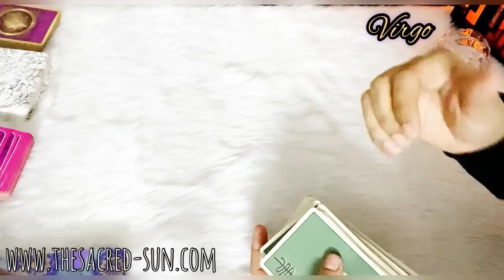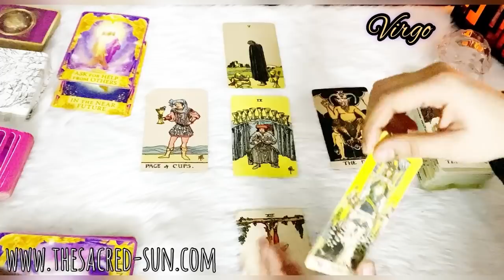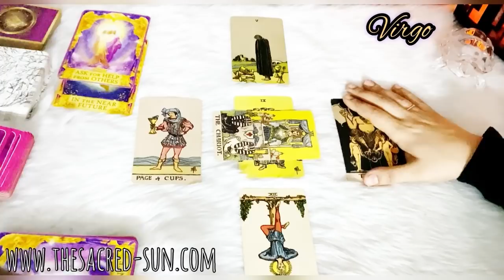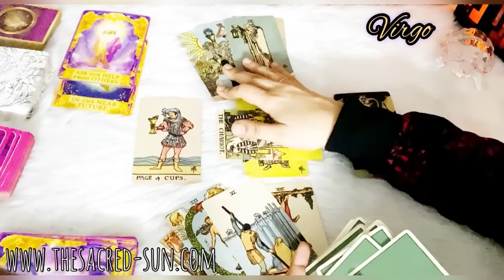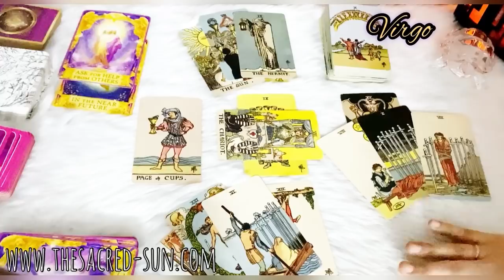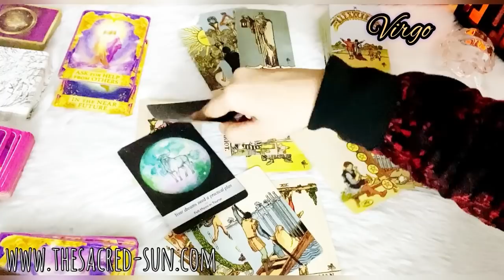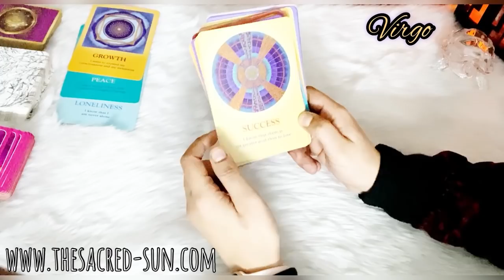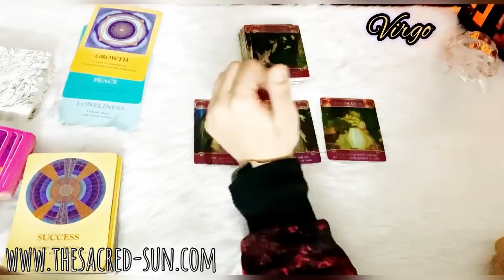Virgo ♍ PREPARE YOURSELF FOR THIS 🔥 ~ Most IMPORTANT MESSAGE FOR 😍 NEW YEAR 2022 🥳 ❤️ January 2022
VIRGO January 2022 Tarot card READING FOR earth sign VIRGO .